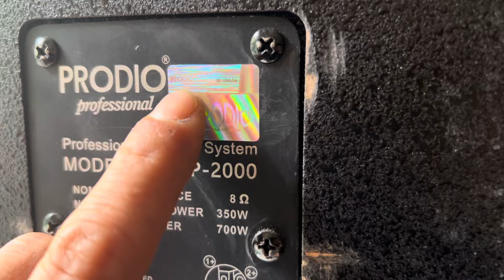54 cặp PRODIO DSP2000 đã về nhé các bác. Sản xuất 2020 gần như mới! Tiếng đẳng cấp luôn